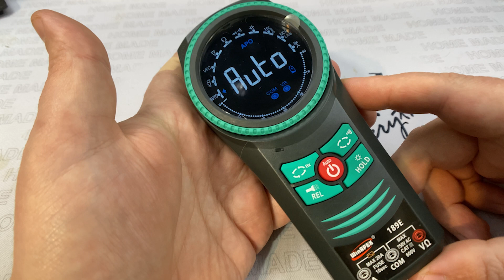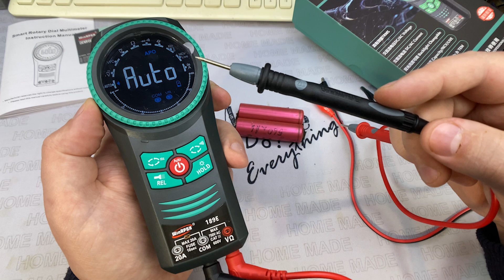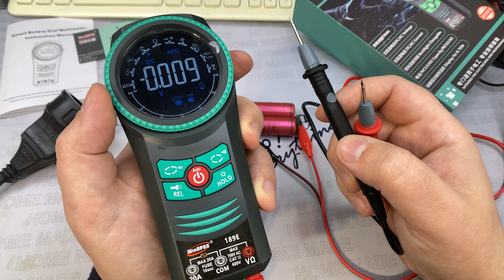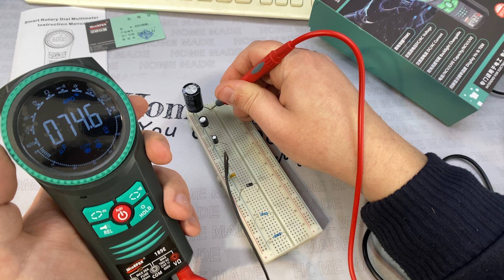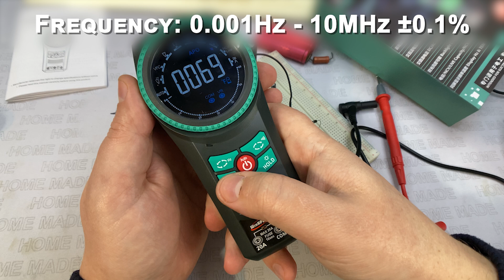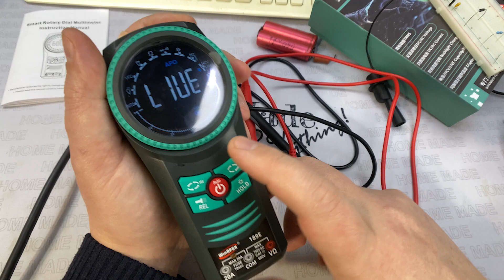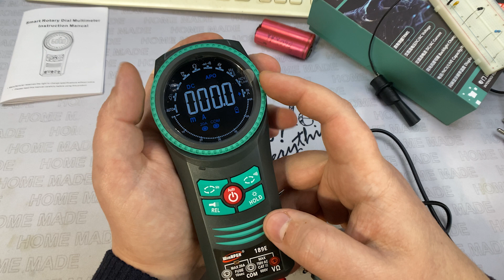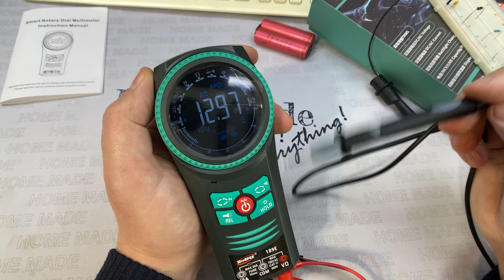ТОП за свои деньги? ⭐ Мультиметр WinAPEX 189E с True RMS!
Мультиметр WinAPEX 189E

Друзья, всем привет! В этом видео я делаю обзор очень необычного мультиметра WinAPEX 189E. А необычен он тем способом переключения режимов а также своим функционалом.

Name: Igor Silenock
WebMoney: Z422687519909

Полезные Ссылки:
1) Мультиметр WinAPEX 189E

0:00 Знакомство с Мультиметром
0:49 Комплект поставки Мультиметра
1:17 Переключение режимов и управление
2:35 Режим "Авто"
3:26 Режим измерения Переменного напряжения
3:44 Режим VFC
4:06 Режим измерения Постоянного напряжения
4:27 Измерение сопротивления, диодов, конденсаторов и прозвонка
6:39 Режим измерения температуры
7:10 Режим измерения частоты
7:44 Режим NCV - обнаружение скрытой проводки
8:03 Режим LIVE - Обнаружение фазы
8:16 Режим измерения силы тока, True RMS
9:11 Выводы о мультиметре 189E